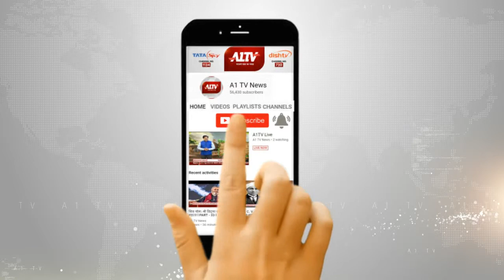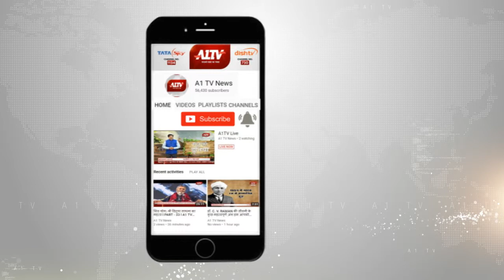दांतारामगढ़ : दो दिवसीय हनुमान जन्मोत्सव का शुभारंभ | A1Tv News